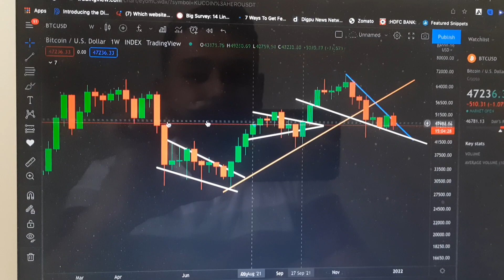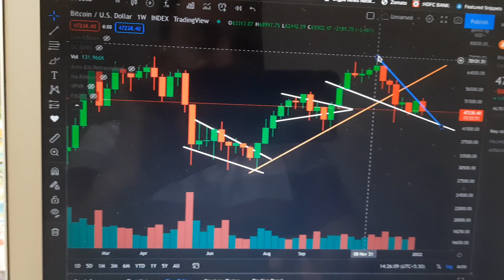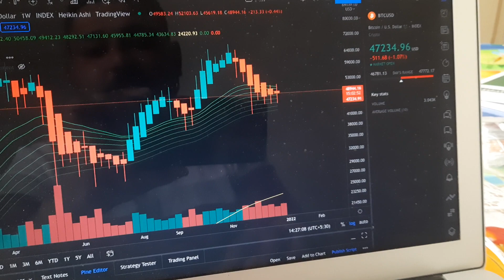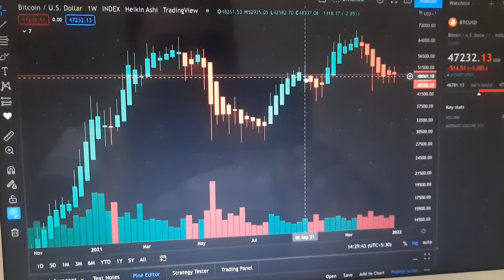🚨🚨🚨 Bitcoin News : New All Time Coming Soon ??? | Explaining the Heikin Ashi Candle sticks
In this video we take a look at how Bitcoin might soon see a new all time high and also we take a look at the Heikin Ashi Candle stick pattern and how easily we can understand trends using the Heikin Ashi candles.

Timestamp
00:00 - Introduction
00:25 - Bitcoin New All Time High Soon ?
02:08 - Explaining the Heikin Ashi Candlestick Pattern

Do Your Own Research before investing